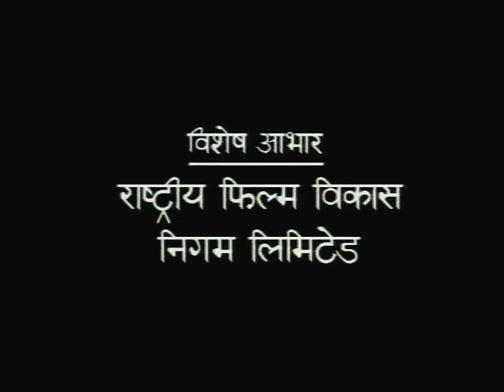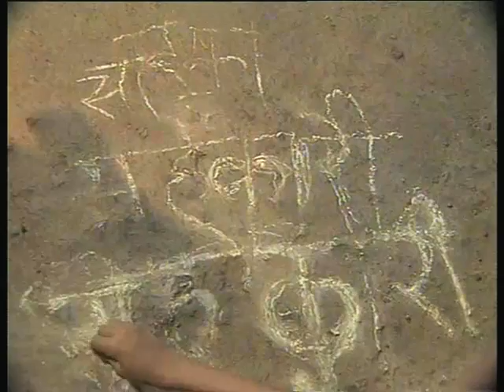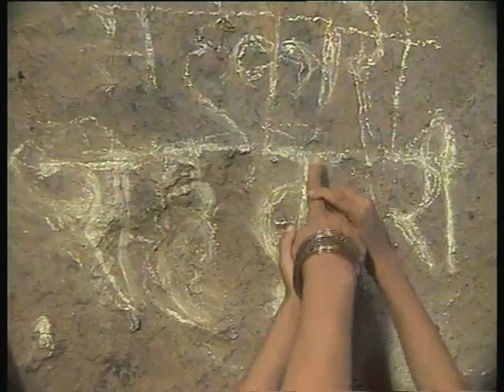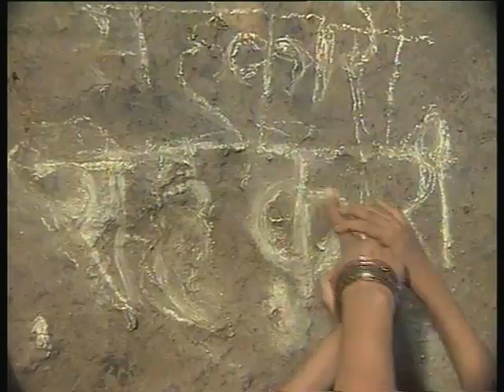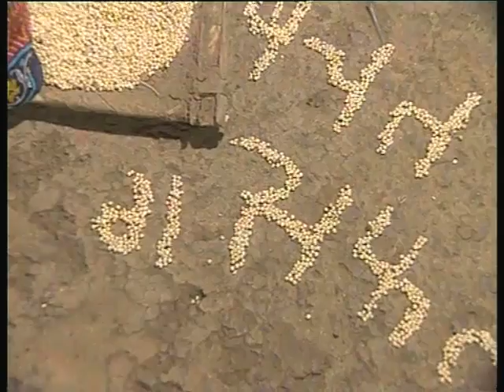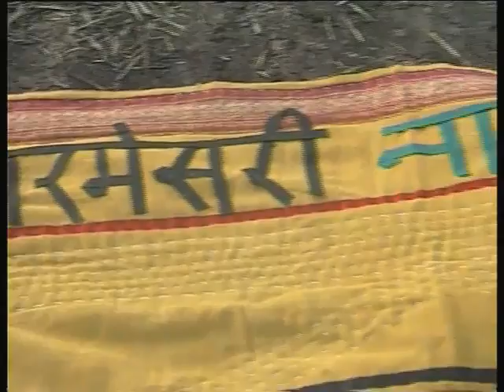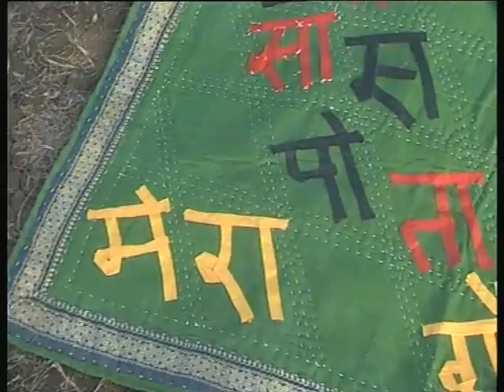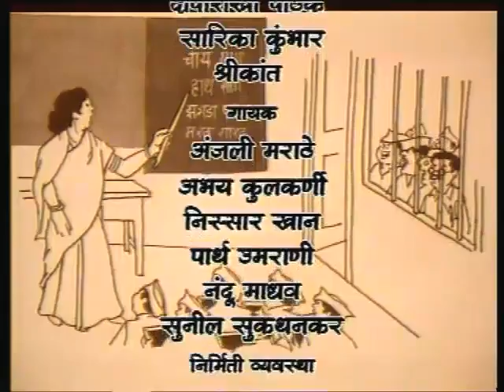Bhains Baraabar Bhag 13; Agnipariksha / भैंस बराबर भाग 13; अग्निपरीक्षा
यह कार्यक्रम अग्निपरीक्षा पर आधारित है, परमेश्वरी अपने गाँव की महिलाओं के साथ मिलकर स्वयंरोजगार की योजना बनाते है आत्मनिर्भर और स्वावलंबी हो जाते हैं।